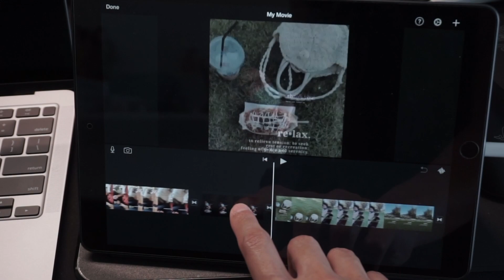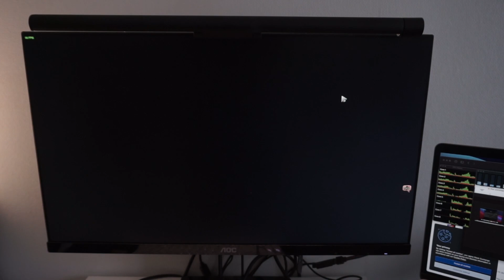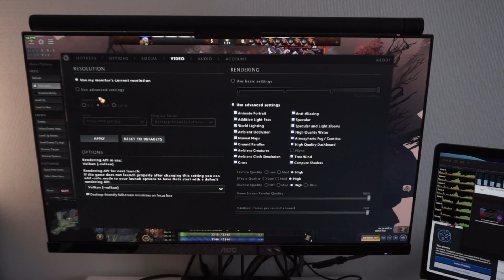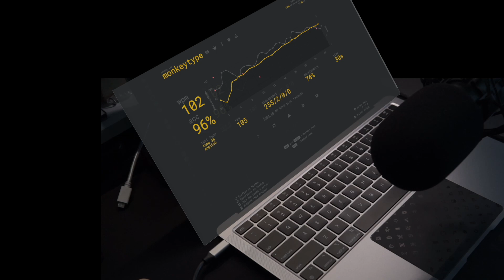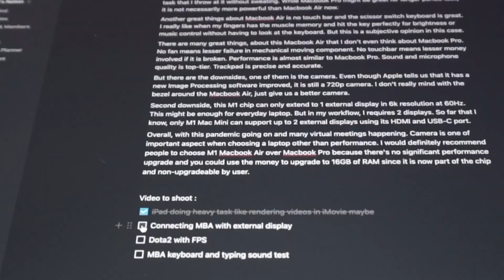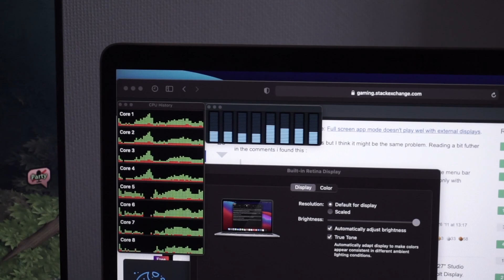MacBook Air M1 Review - Fanless machine with a lot of fans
In late 2020, Apple announced their new MacBook line-up, MacBook Air, MacBook Pro and Mac Mini, with its own chip called M1. It is ARM-based processor and their first attempt to create laptop with mobile processor. The result is fan-less MacBook Air with very powerful chip, yet it is still efficient.
Coming from a Windows laptop anything above 4 hours for me is impressive and gaming with 60+ FPS on MacBook Air? Who would've thought that before.